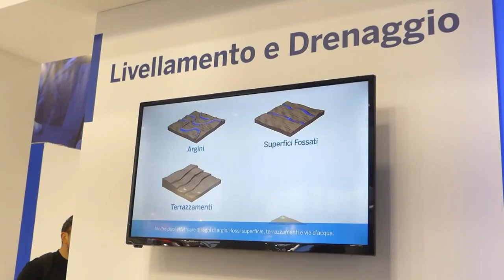Lorenzo Selvatici Assomao - EN